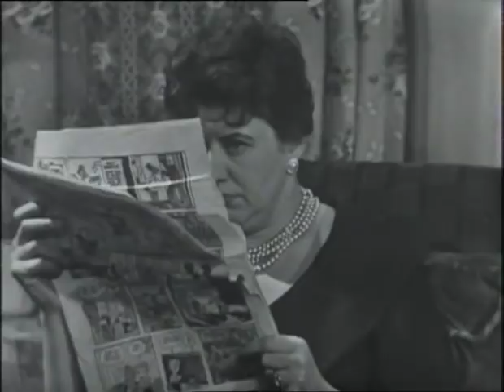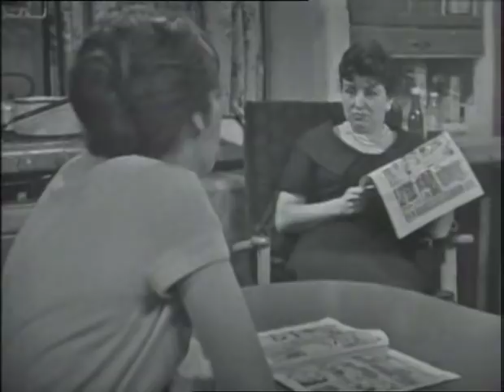0002 Dec 14 1960